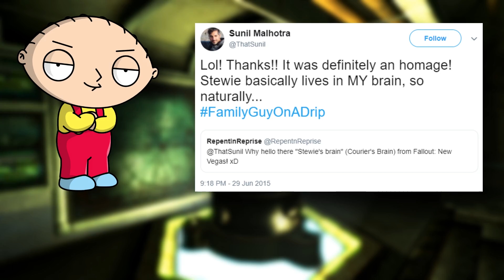Your Brain Hums a Familiar Tune in Fallout: New Vegas